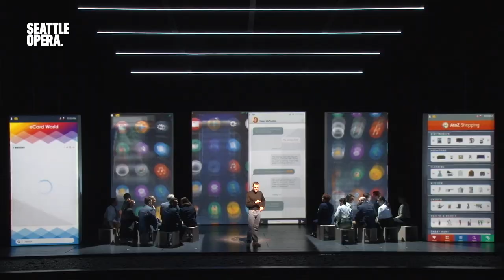The (R)evolution of Steve Jobs 42-second Trailer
Preview the sleek stagecraft and driving score of this exciting West Coast Premiere with a montage of dress rehearsal footage featuring John Moore in the title role. Mason Bates and Mark Campbell's "The (R)evolution of Steve Jobs" plays February 23 thru March 9 at McCaw Hall.

[ Videography and editing by Bill Mohn ]
[ Thumbnail photo by Philip Newton ]